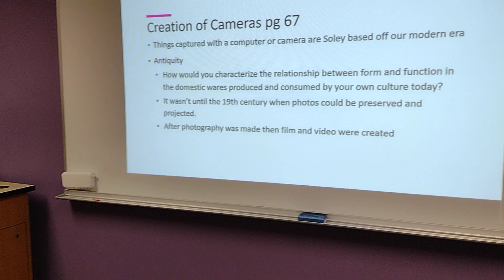April 18, 2023